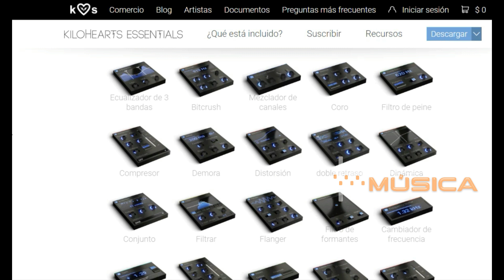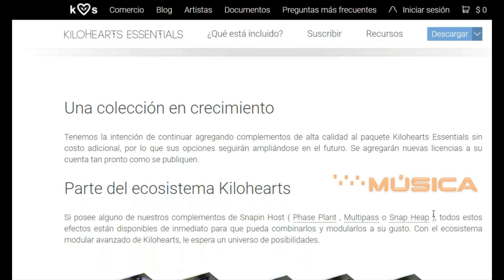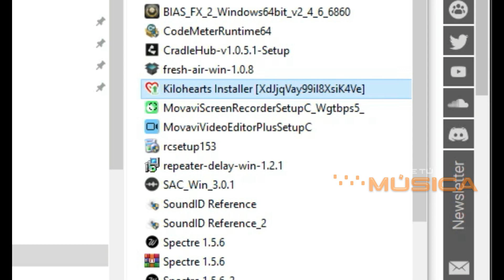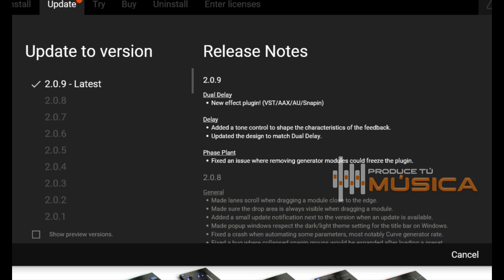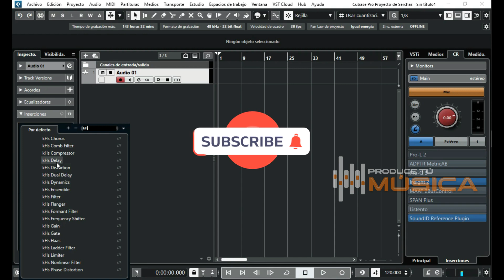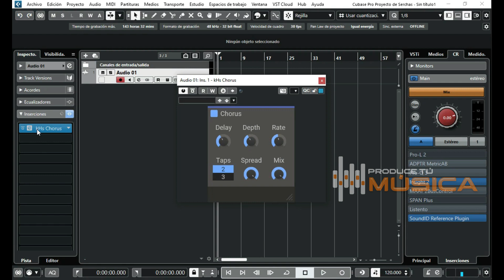32 PLUGINS PROFESIONALES || ( + DESCARGA!! 👇) KILOHEARTs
¡Sube de nivel con el nuevo Movavi Video Editor y su superpoder de inteligencia artificial! ¡Haz clic en el enlace de la descripción y obtén un descuento especial limitado!